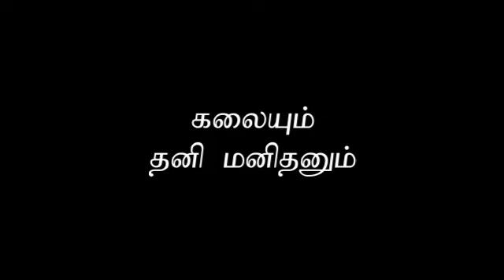கலையும்-தனி மனிதனும் | ஜெயமோகன்